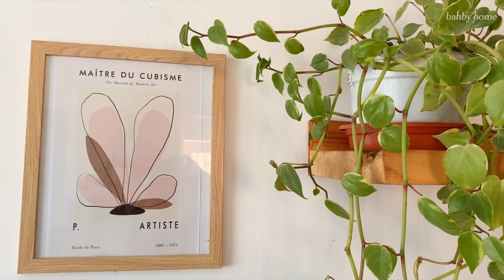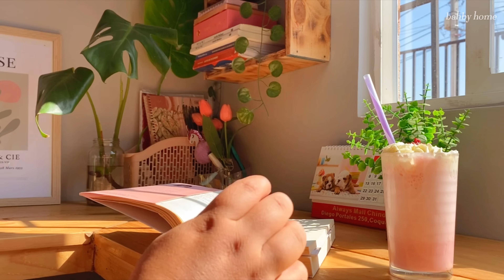home diaries🌸diarios de una casita| limpiar,cocinar y disfrutar de ella para ser feliz